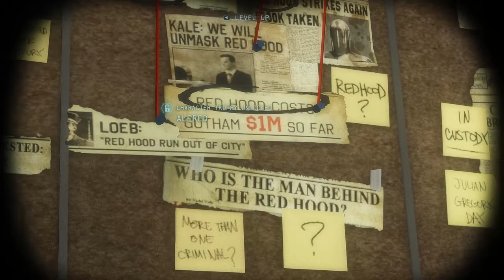ElectroNuke: Arkham Origins! Part 5: The Mystery of Lacey Towers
Donny becoming the Joker and killing Catherine? That was MY idea, Warner Bros. Montreal!

MESH-CODE:
LoadPC Playable_Batman
set RAddContentPlayerCharacterMesh MainMesh SkeletalMesh'Deathstroke_Injustice_OZ.Mesh.Deathstroke_Injustice_Body'
set RAddContentPlayerCharacterMesh BodyMesh None
set RAddContentPlayerCharacterMesh HairMesh None
set RAddContentPlayerCharacterMesh bUseShockGloves false
set RAddContentPlayerCharacterMesh bUseDamageMeshes false
set BmGame.RCapeComponent IsCapeHiddenGame 1
set bmgame.rgrapplegun maxgrappleheight 9999
set bmgame.rlevelvolume overridebatclawrange 9999
set bmgame.rplayercontroller capeglideminspeed 1500
set bmgame.rplayercontroller capeglidemaxspeed 1800
set bmgame.rspecialmoveconfig_relativeanimmove overrideglidespeed 9999
set RPawnPlayer CapeGlideGravity 1500
set bmgame.mshockglovesbase infiniteshockgloves true
Set BmGame.RInventoryGadget bUsableFromCornerCover
set BmGame.RFractureWallBase IsTakedownWall true
set BmGame.RBMPawnAI bBatarangCanKill true
Set BmGame.RInventoryGadget bUsableFromVantagePoints true
set bmgame.mwaynetechupgradesystem upgradeall true
set BmGame.RPawnPlayerCombat bIncreasedCombatPower true

THUG ANIMATIONS:
set RPawnPlayerConfig MovementAnimSets (AnimSet'Anim_Thug.Code.TG_Movement',AnimSet'Anim_Batman_Movement.Code.BM_Movement',AnimSet'Anim_Batman_Interaction.Code.BM_Radio')
set RPawnPlayerConfig DefaultIdleOverlayAnimSet (AnimSet'Anim_Thug.Code.TG_Movement')
set RPawnPlayerConfig DefaultTurnAnimSet (AnimSet'Anim_Thug.Code.TG_Movement')

This is a skin and mesh-code for Injustice Deathstroke. You can copy his mesh from the character select screen for challenge mode, given you have the Deathstroke DLC, of course. To load the animations, go anywhere with thugs or police officers (in free roam or challenge mode) and apply the code there.

NEXT VIDEO: ElectroNuke: Arkham Origins! Part 6: A Symbol of Law and Order...?